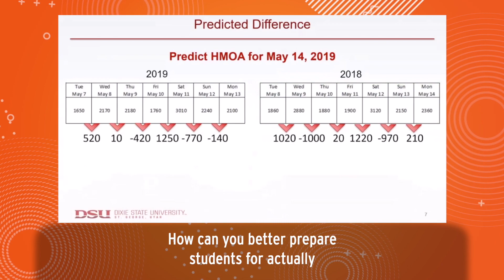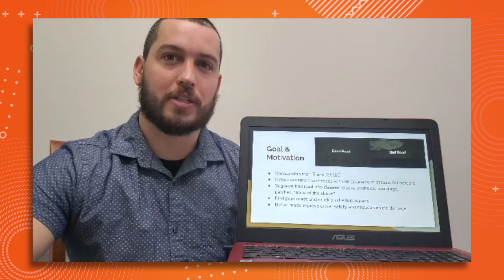About MAA PIC Math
Learn more about MAA's Preparation for Industrial Careers in Mathematics program.